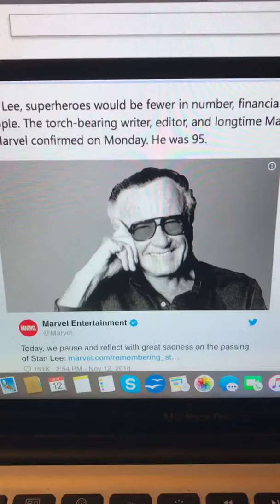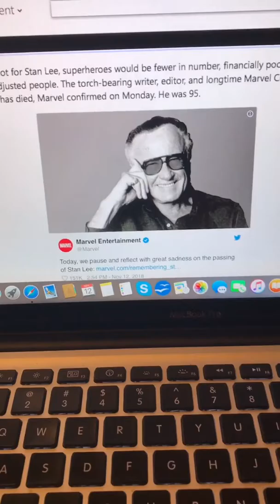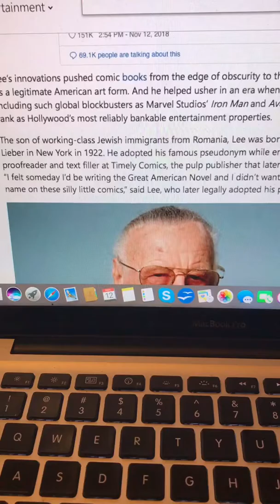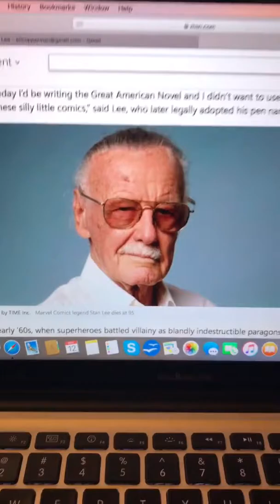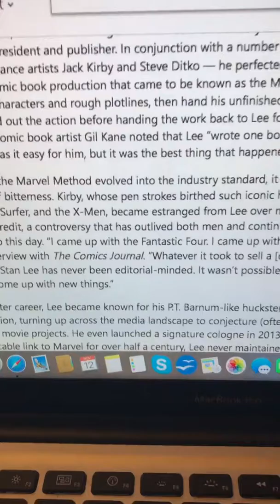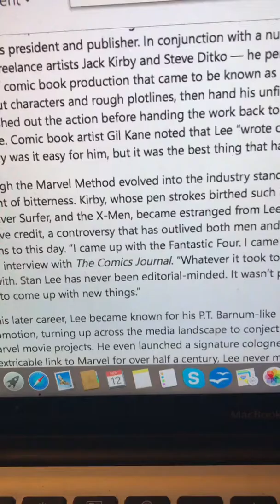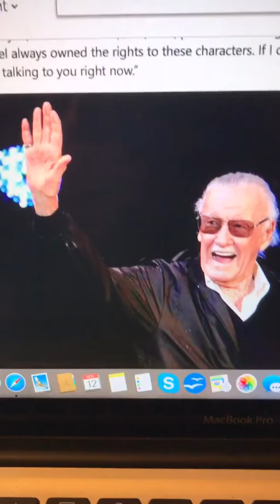Goodbye Stan Lee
Well this was unfortunate, but nevertheless heart wrenching. The man who brought us some of the most beloved superheroes of all time has since passed on today. He surely will be missed, but never forgotten.